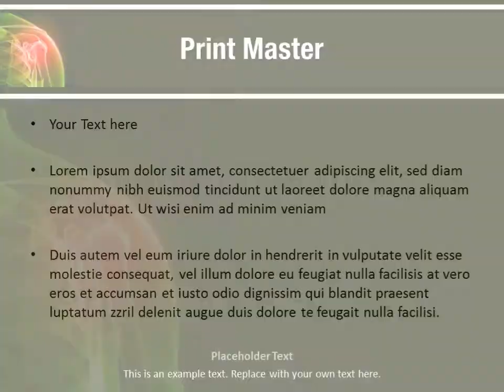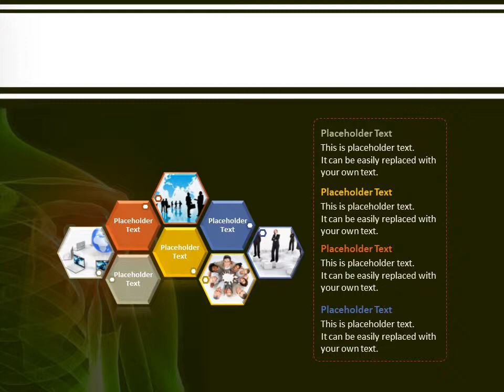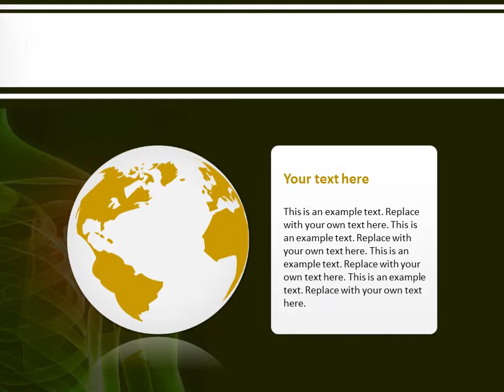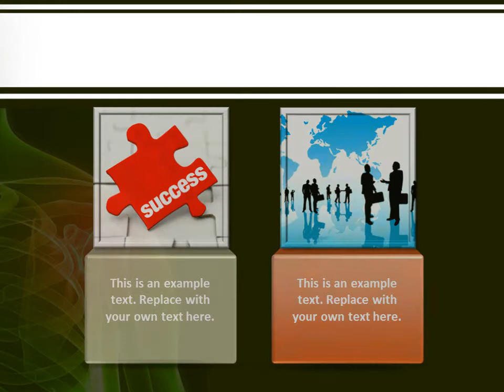Bones PowerPoint Template Backgrounds - DigitalOfficePro #03063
Create amazing presentations with Bones PowerPoint Template and Backgrounds.

Bones PowerPoint templates come with a set of PowerPoint Diagrams, Charts and Shapes. Sizzle your presentation with this professionally designed and fully editable Bones PowerPoint Template. This template is available for instant download on purchase.